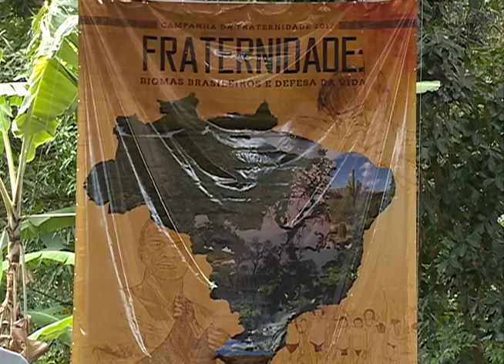Igreja Católica lança a Campanha da Fraternidade 2017